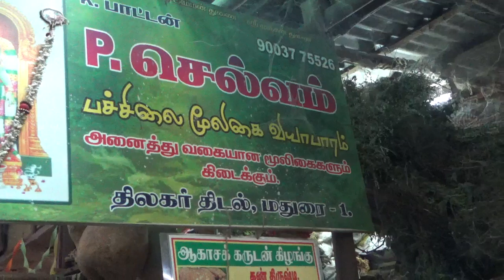அனைத்து வகையான பச்சை இலை மூலிகை கிடைக்கும் ஒரே இடம் "மதுரையில் ஞாயிற்றுக்கிழமை சந்தை" (9751285187)